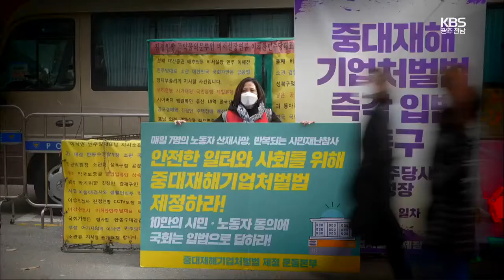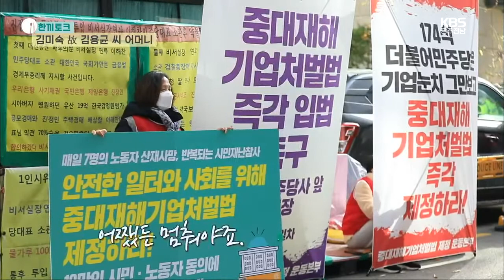[한끼토크] '김용균 2주기' 어머니 김미숙 씨 ┃KBS 201210 방송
매서운 초겨울 추위, 여의도에서 만난 오늘의 주인공
2년 전 오늘...
태안화력발전소에서 작업 중 숨진 비정규직 노동자 故 김용균 씨 어머니
아들 잃은 슬픔을 뒤로 한채 중대재해기업처벌법 제정을 위한 투쟁